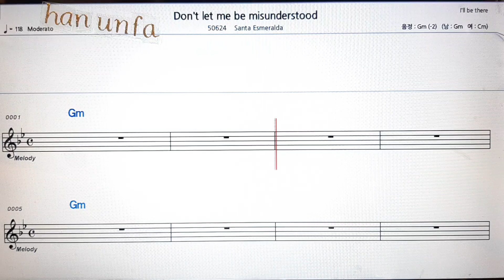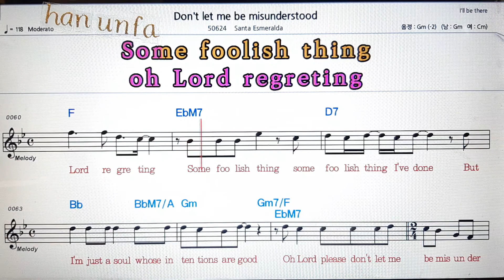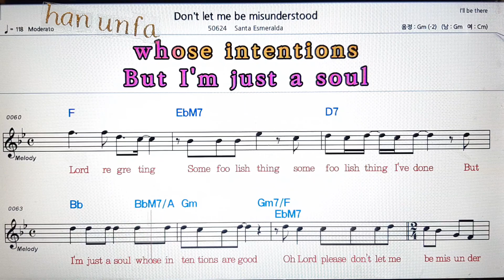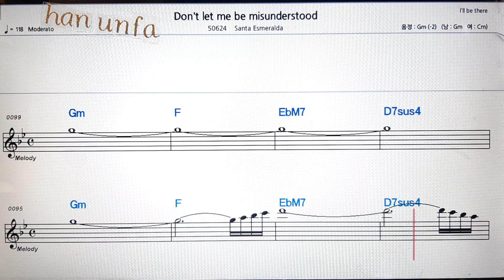Don`t let me misunderstood/Santana Esmeralda💋노래방 반주*기타 코드 악보*가라오케💖Karaoke*Sheet Music*Chord*MR